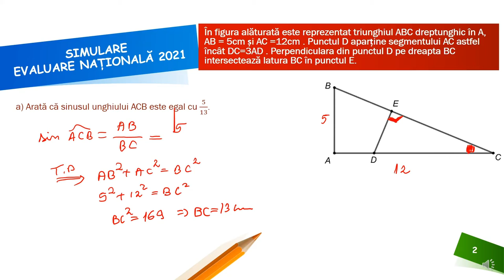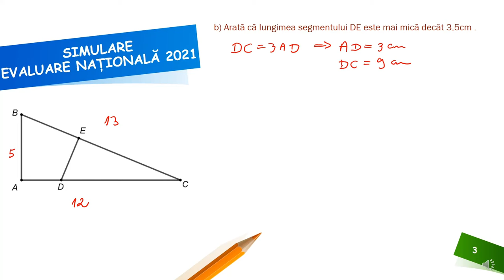Problema 5 Simulare EN 2021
Activitatea poate fi organizată la clasă frontal, dar poate fi și un bun suport pentru realizarea unei recapitulări la clasa a VII-a sau a unei recapitulări în vederea susținerii examenului de Evaluare Națională la clasa a VIII-a. Așadar materialul propus poate fi folosit atât în regim sincron cât și asincron.
Resursa educațională propusă poate constitui un material de sine stătător folosit pentru a recapitula pe baza unei probleme tip EN relațiile metrice în triunghiul dreptunghic și, respectiv, calculul lungimii unui segment și aproximarea rezultatului obținut.
Activitățile de învățare vizate de acest material constau în determinarea elementelor unui triunghi dreptunghic utilizând relaţiile metrice şi trigonometrice studiate, utilizarea valorilor pentru sinus din tabele trigonometrice în rezolvarea unor probleme practice, analizarea unor metode alternative de rezolvare a problemelor de geometrie utilizând relaţii metrice şi elemente de trigonometrie, calcularea lungimilor unor segmente în triunghi utilizând teorema fundamentală a asemănării și aproximarea unui număr real.